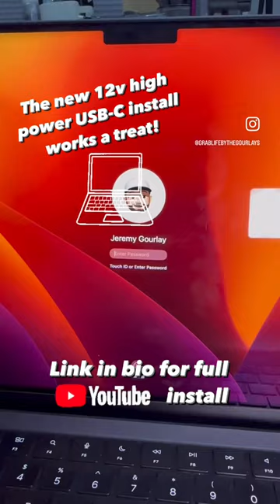12v - Power your MacBook Pro in your van!